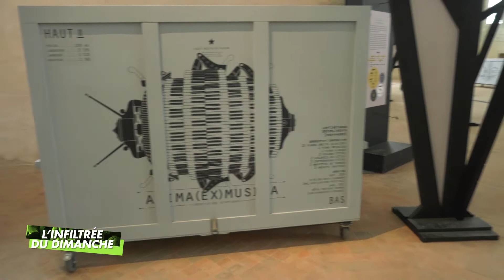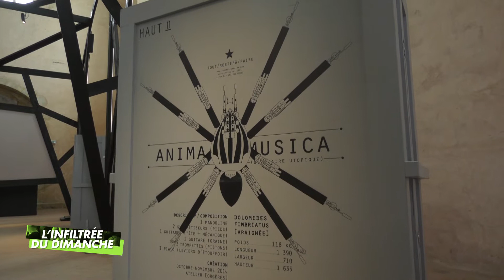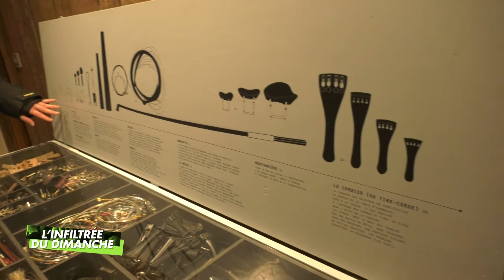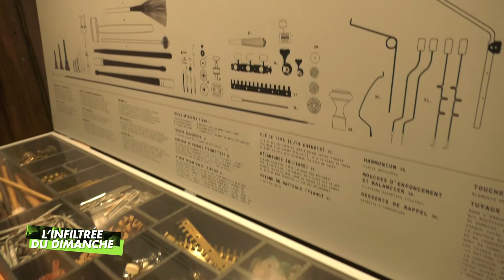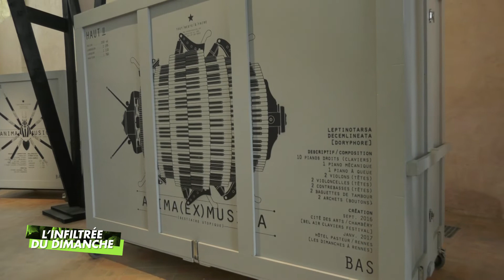Anima ex Musica, Abbaye de l'Epau - L'infiltrée du dimanche (16.03.2022)